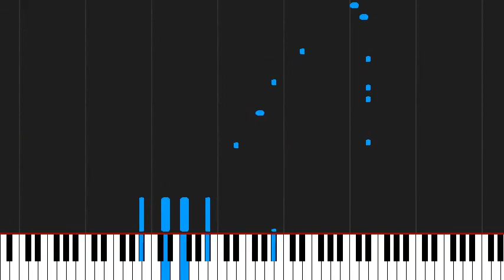How to play The Melodica Song by Shigatsu Wa Kimi No Uso on Piano Sheet Music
Tutorial How to play The Melodica Song by Shigatsu Wa Kimi No Uso on Piano Sheet Music